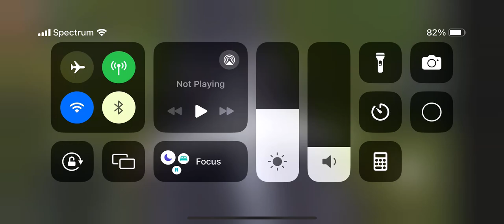Flying RyanAir! | Project Flight